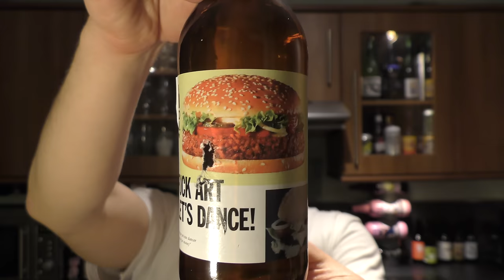To Øl Fuck Art Let’s Dance | Danish Craft Beer Review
Recorded In 4K Ultra HD Real Ale Craft Beer Reviews To Øl Fuck Art Let’s Dance | Danish Craft Beer Review